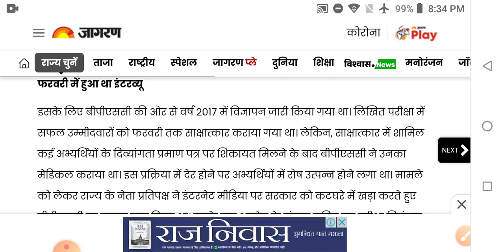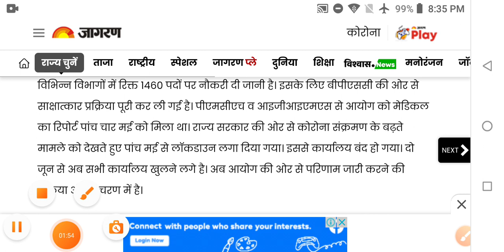बिहार लोक सेवा आयोग 64वी रिजल्ट 😊😊😊 💐💐💐 64th result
Bpsc 64th final result release soon